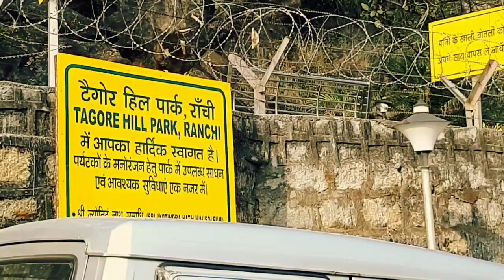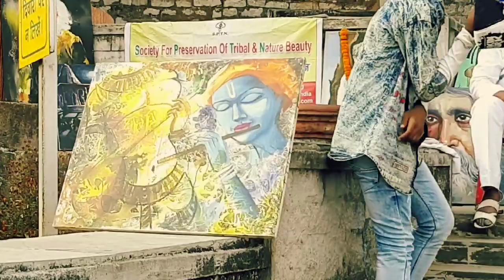टैगोर हिल ऐतिहासिक स्थान रांची झारखंड | TAGORE HILL HISTORICAL PLEASE RANCHI JHARKHAND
Aaj mai mere es video m aaplogon ko  Tagore Hill Ranchi ka pura view dikhaunga  jo Jharkhand k Ranchi sahar me hai...